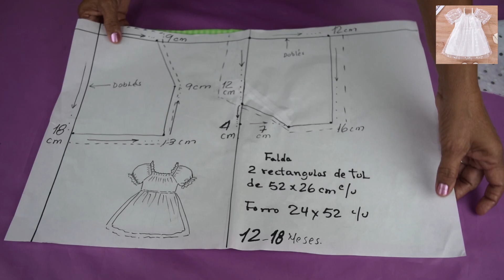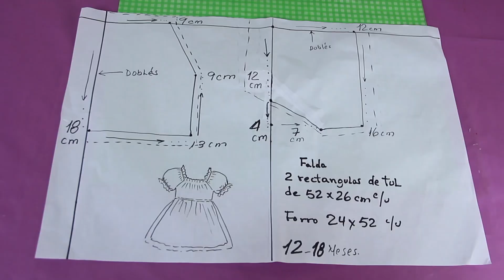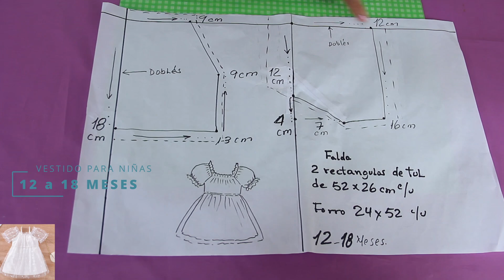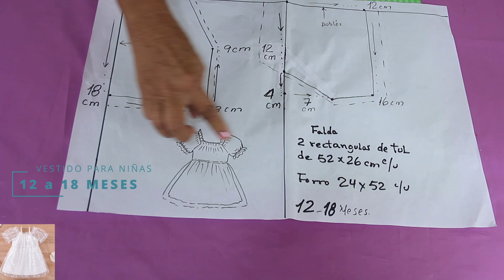Cualquiera puede coser este lindo vestido para niñas Delicado y hermoso